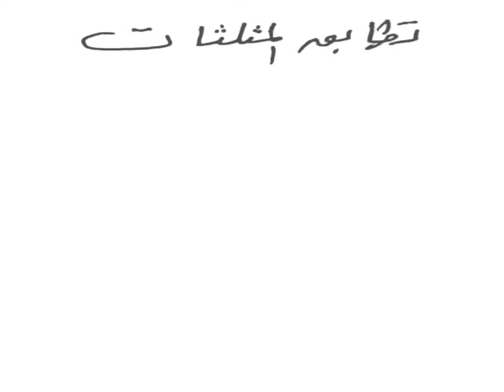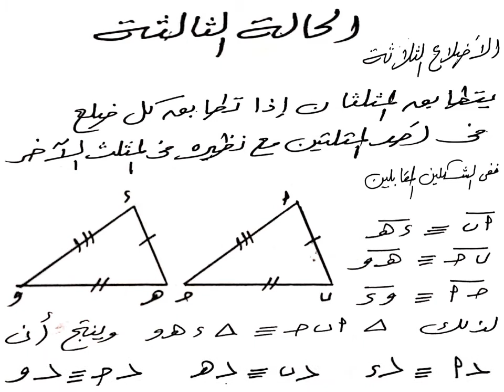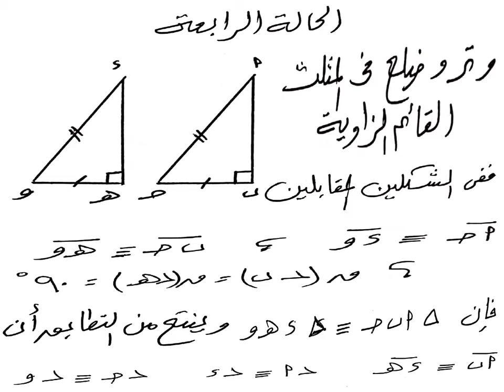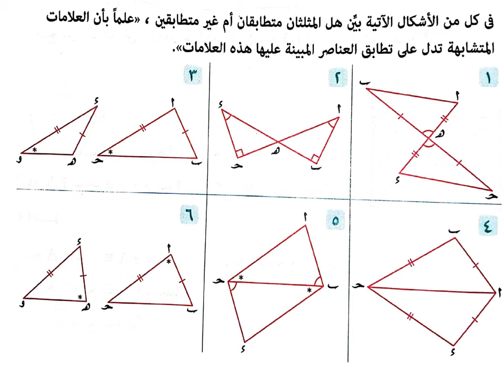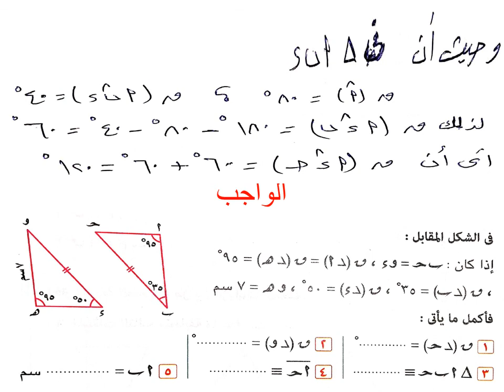تطابق المثلثات -رياضيات-الأول الإعدادي